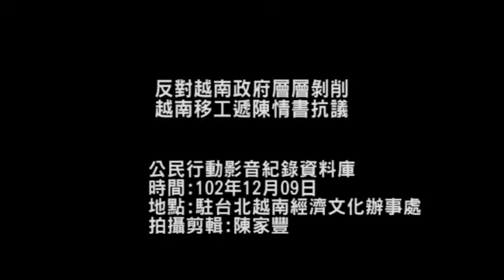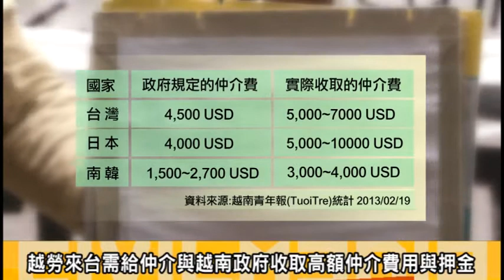2013 12 09反對越南政府層層剝削 越南移工遞陳情書抗議